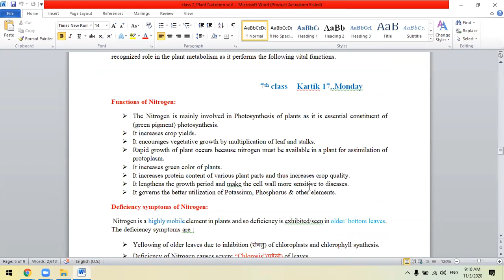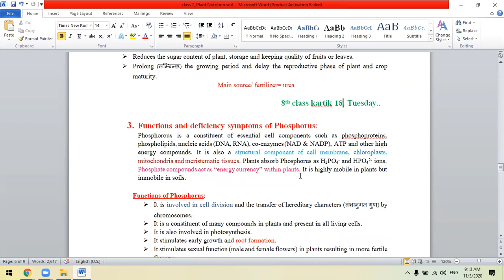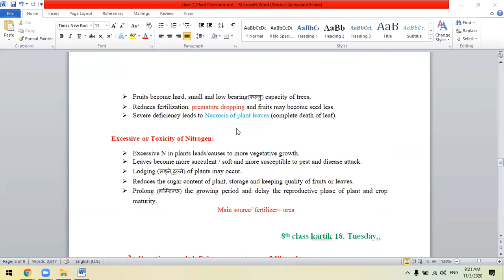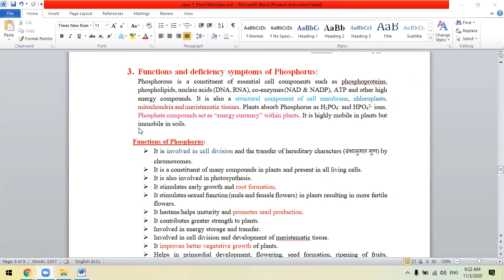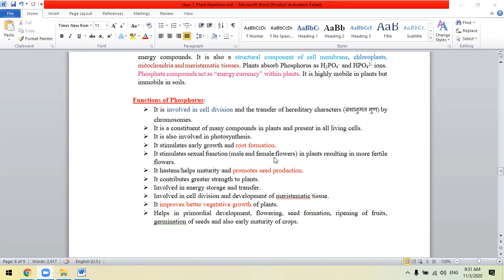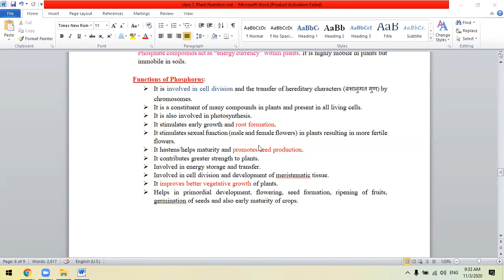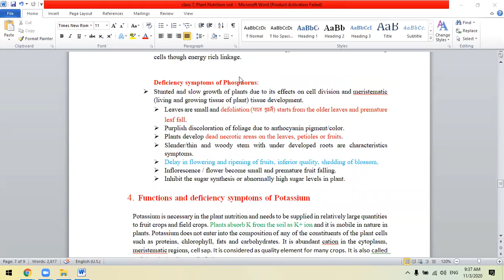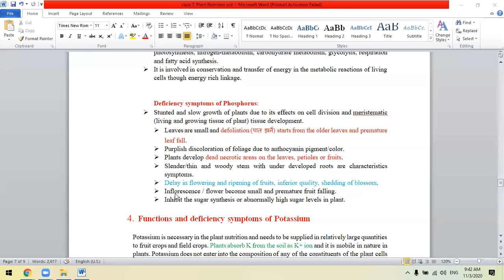8th class soil...class 9...kartik 18 Tuesday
8th class soil...class 9...kartik 18 Tuesday. a video by laxmee dahal 2077